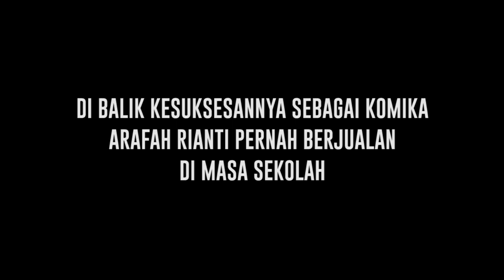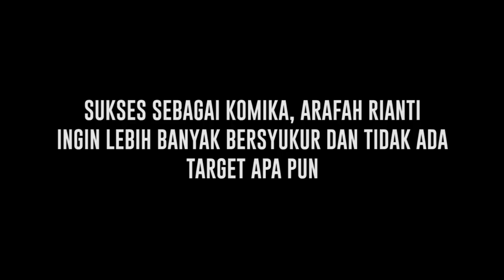Komika Arafah Rianti Ungkap Kisah Perjuangan Masa Lalu yang Berat dan Penuh Rintangan - Cumicam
Siapa sangka di balik kesuksesannya sebagai komika, Arafah Rianti, ternyata mempunyai pengalaman mengharukan saat masih bersekolah dahulu. Komika kelahiran 2 September 1997 itu ternyata pernah berjualan saat masih berseragam abu-abu. Maka seperti inilah kisah haru Arafah Rianti sebelum seperti sekarang ini.